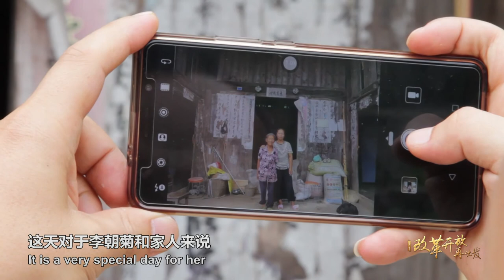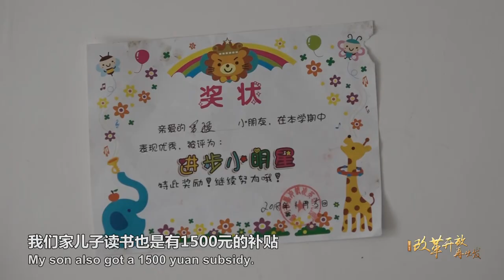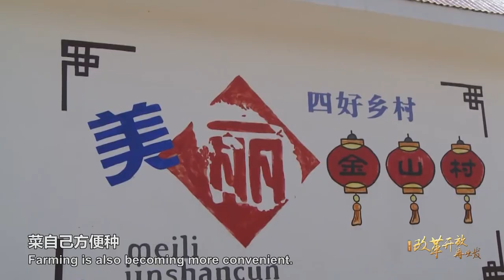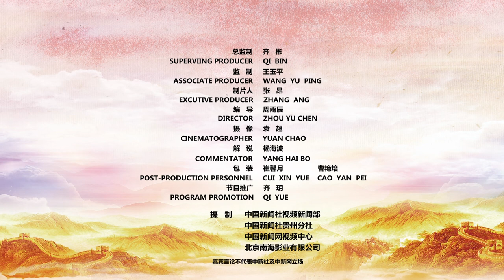【改革开放再出发】幸福中国：普惠民生 共享红利 | Livelihood: Achieving inclusive growth, sharing development benefits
李朝菊家以前是以务农为主的贫困户，如今他们从贵州山区迁入了扶贫安置新居，她本人也在镇上找到了新工作。自食其力的生活让一家人对未来信心满满。改革开放四十年，普惠民生，共享红利，成就了中国人幸福指数的提升。